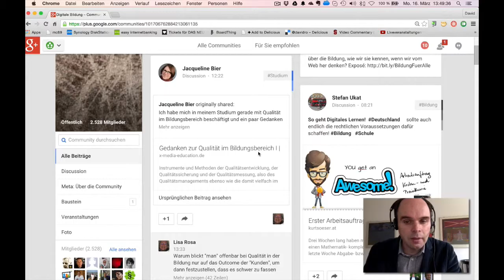Google+: Meine Empfehlung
Ein persönlicher Tool-Tipp von David Röthler